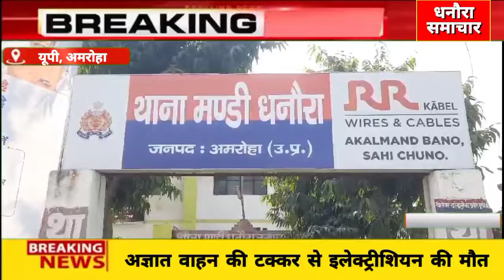मंडी धनौरा। अज्ञात वाहन की टक्कर से बाइक सवार इलेक्ट्रिशियन की मौके पर मौत